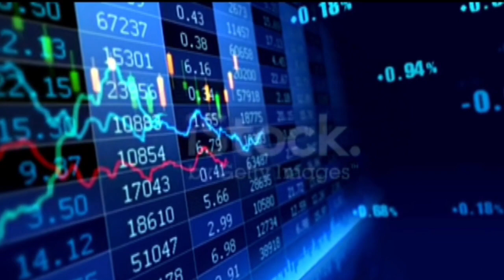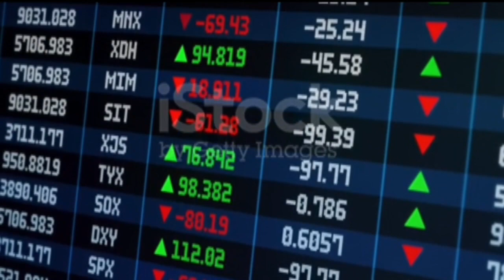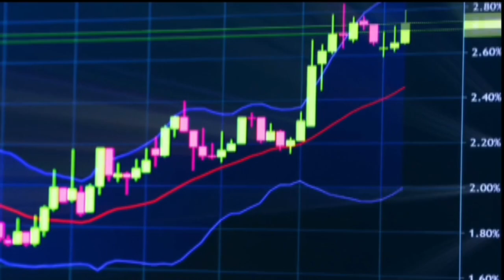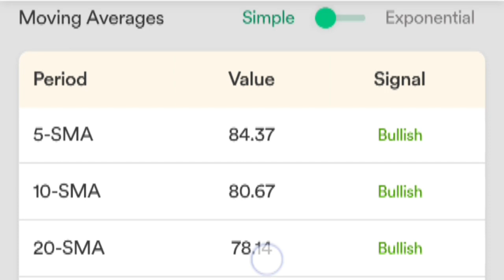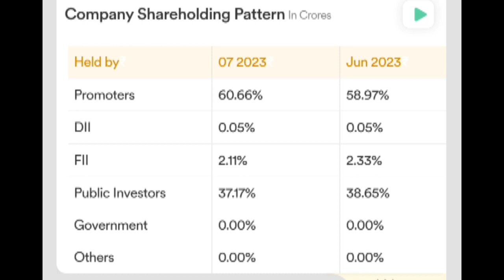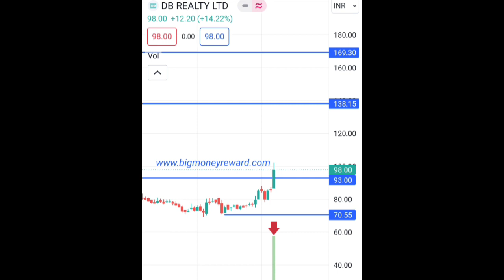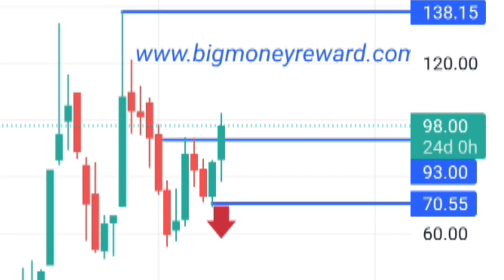Db Realty Share Latest News Today | Db Realty Share Analysis | Db Realty Share Price Target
चेतावनी

        मैं ( सौरभ सिंह )  मेरे वीडियो को देखने के बाद दर्शकों द्वारा लिए गए किसी भी निर्णय से उत्पन्न होने वाले किसी भी नुकसान या ( निहितार्थ )  के लिए जिम्मेदार नहीं हूं, और मेरा चैनल भी जिम्मेदार नहीं है।  इस वीडियो तक पहुंच कर और देखकर , आप बिना किसी सीमा या योग्यता के, इस 'अस्वीकरण' को स्वीकार करते हैं।

1) big money Reward
2) stock Market Knowledge
3) make money online
5) nitin bhatia
6) sanjiv bhasin
7) cnbc awaaz
8) zee business
9) money control
10) latest news in stock market
11) cryptocurrency
12) forex trader
13) sensex
14) nifty
15) sensex
16) day treders
17) success
18) split
19) top picks
20) Saurabh Singh
21) Support and RESISTANCE
22) Swing Trading
23) Candlestick pattern
24) trend line
25) trading for beginners
26) stock market
27) Amc stock
28) share market
29) share market basics for biginners
30) nifty prediction for tomorrow
31) tomorrow market prediction
32) intraday Trading
33) nifty prediction
34) Banknifty tomorrow prediction
35) big bar scalping strategy
36) price action Trading
37) price action strategy
38) trend line strategy
39) Resistance and support Trading strategy
40) day Trading
41) scalping
42) breakout trend line
43) MULTIBAGGER Stock
44) Trending Stock
45) Trade Target

db realty share latest news today
db realty share news today
Db realty share latest news
db realty share price
db realty share analysis
db realty share price target
db realty share target price
db realty share today
db realty share price target 2022
db realty latest news
db realty news
db realty stock news
db realty stock analysis
Big money rewards
db realty stock latest news
db realty stock news today